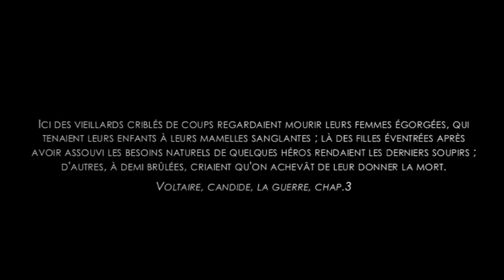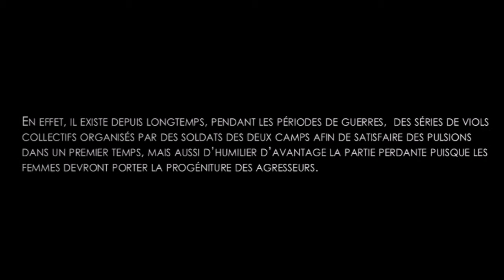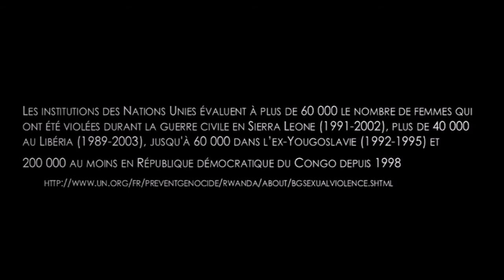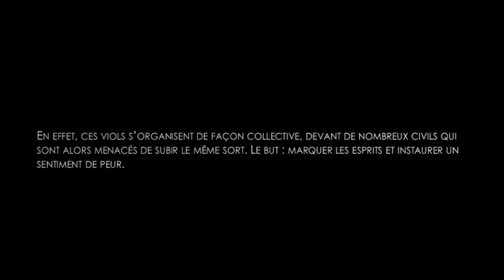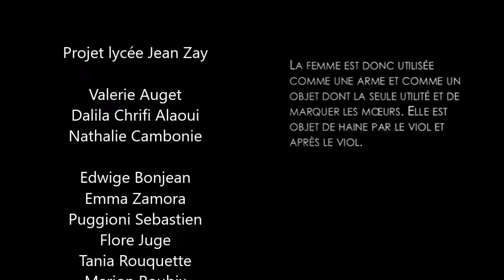Pourquoi temps de haine ? Episode 3 : La femme : territoire de haine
« On peut haïr la haine mais est-ce suffisant dans une époque ou la haine définit, se vend, s’achète, séduit,  s’organise ?Etudier et comprendre la haine, c’est découvrir ce qui en soi et dans les autres la crée.Une classe de Seconde et une classe préparatoire scientifique du Lycée Jean Zay ( Thiers 63)  ont réalisé un court métrage et des vidéos pour créer…le débat. »